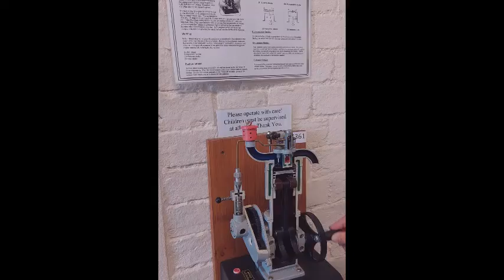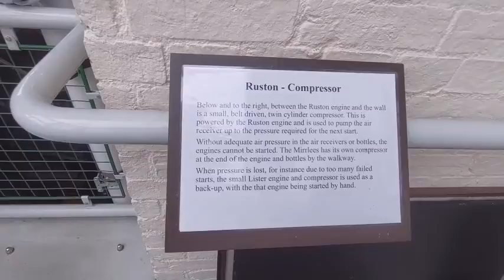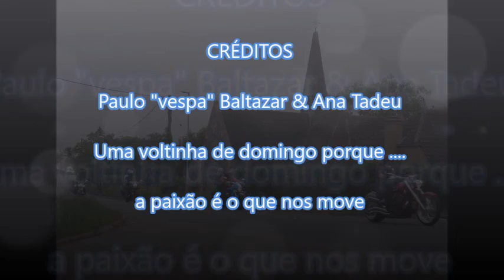Ida ao Prickwillow Engine Museum Motorcycle Show e West Stow Anglo Saxon Village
Pequeno video para verem os motores do museu a trabalhar e algumas fotos do Vila Anglo-saxonica.